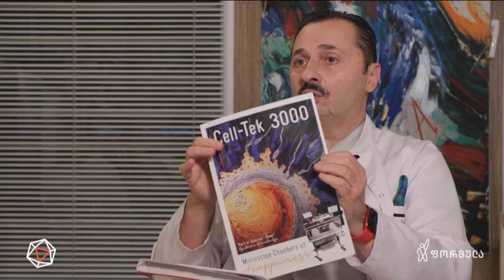ხელოვნური განაყოფიერება საქართველოში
▪  ხელოვნური განაყოფიერება საქართველოში — ნანო ჩაკვეტაძის სიუჟეტი

📲 დროების ფეისბუკის გვერდი:

▪  FB.com/DroebaOfficial

📲 ფეისბუკის გვერდები:

▪ FB.com/TVFormula
▪ FB.com/FormulaNews
▪ FB.com/DilaFormulaze
▪ FB.com/TargamadzisFormula
▪ FB.com/PolitikisFormula
▪ FB.com/BaiaShow

📲 სხვა სოც.ქსელები:

▪ Instagram.com/droebaofficial
▪ Instagram.com/FormulaOriginals
▪ Twitter.com/FormulaGE
▪ TikTok.com/@TvFormula